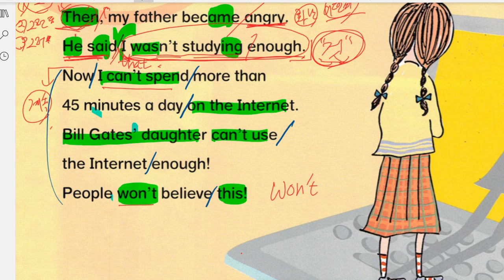문자민 2022 02 09 해설 성취도 점검 성취도 80